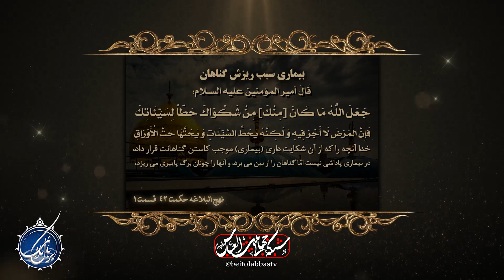مقصود از عترت و صادقین چه کسانی هستند؟ | بربال ملائک فصل 3 قسمت 151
مذمت غیبت نمودن در فرمایش رسول الله صلی الله علیه وآله - بررسی آیه هایی از قرآن که دال بر عصمت اهل بیت علیهم السلام هستند - شرط طاعت بدون قید برای بودن با صادقین - بررسی احادیثی که دال بر عصمت اهل بیت علیهم السلام هستند - مقصود از عترت در فرمایش حضرت رضا علیه السلام
کارشناس : حجت الاسلام شیخ علی کربلایی
مجری : سجاد اکبری